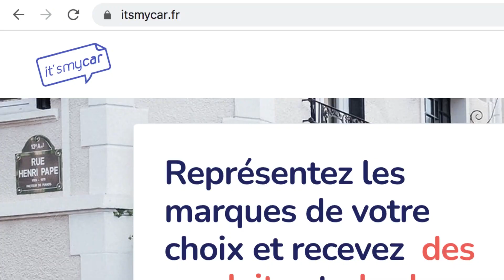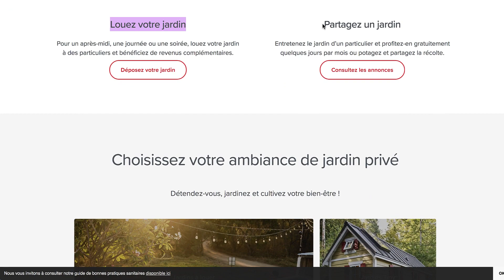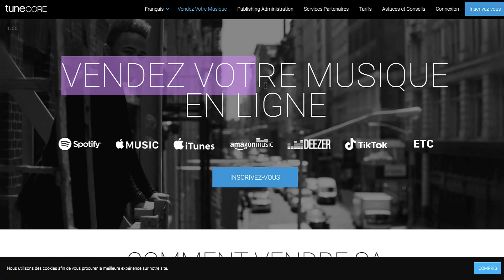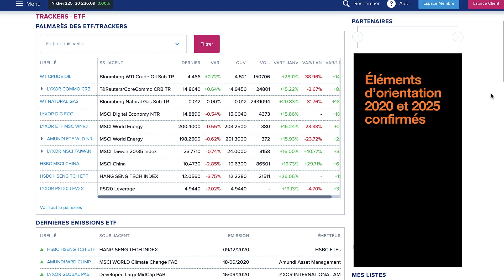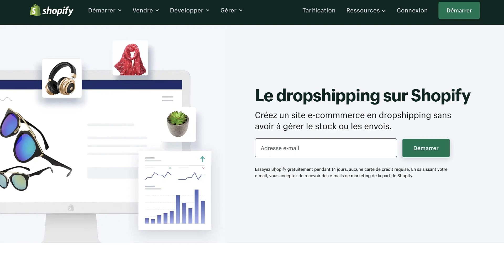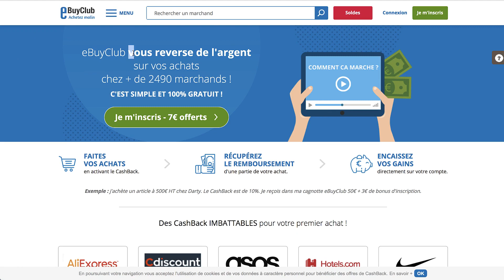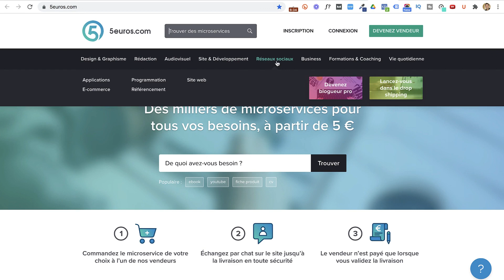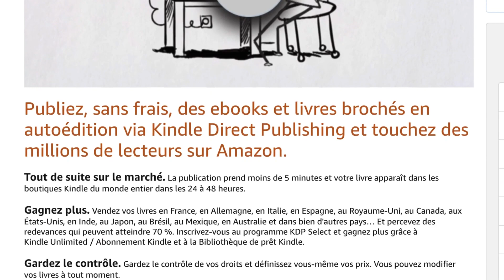Comment Générer des REVENUS PASSIFS (21 Exemples Faciles)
Comment Générer des REVENUS PASSIFS (21 Exemples Faciles) ➤ Formation offerte pour créer votre Formation rentable même en partant de 0

00:00 - Comment obtenir des revenus passifs
01:07 - Comment gagner de l'argent passivement avec ce qu'on a
03:38 - Comment investir pour gagner des revenus passivement
06:22 - Comment générer des revenus passifs sur internet
08:47 - Comment avoir des revenus passifs en s’aidant des autres
11:22 - Comment créer des revenus automatiques

4 👉 "Emailing Turbo : De 0 à Pro. Comment créer une liste rentable en 24h chrono“ :

5 👉 “Comment gagner ses 1ers €€€ sur internet sans même savoir ce qu’est un filleul“ :

Ces résultats financiers montrés dans cette vidéo sont “non typiques“. Il n’est pas garanti que vous gagniez autant d’argent en suivant ces méthodes. Vos résultats varieront en fonction de vos efforts et d’autres facteurs encore. Cette vidéo de divertissement est à titre informatif et n’est couverte par aucune garantie. Ce ne sont ni des conseils juridiques ni financiers. Investir comporte des risques dont vous êtes le responsable. Je ne suis pas reconnu comme un professionnel par l'état ou un organisme financier publique. Pour tous conseils, consultez un avocat ou tout autre professionnel financier.